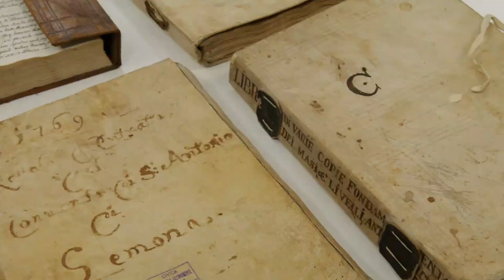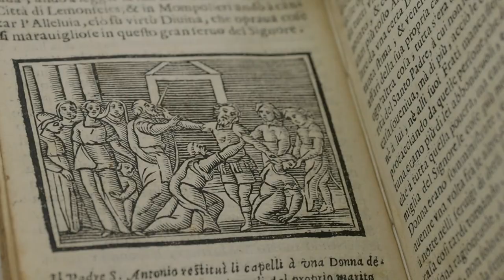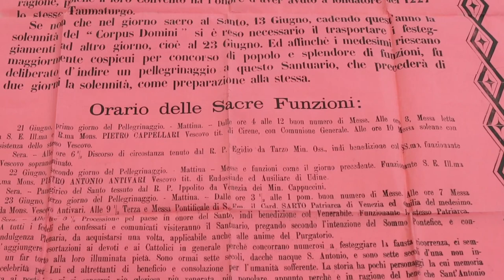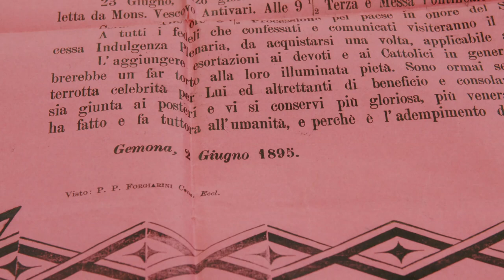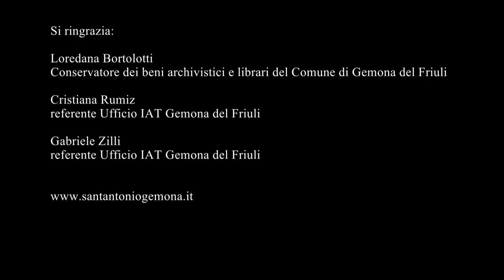SPIGOLATURE DALL'ARCHIVIO E DALLA BIBLIOTECA STORICA SU SANT'ANTONIO E SUL CONVENTO DI GEMONA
Prosegue il nostro viaggio alla scoperta del Santo di Padova. Oggi ci spostiamo presso la Civica Biblioteca Glemonense.

Un frammento di storia tra i tanti tesori conservati nell’ultracentenaria Civica Biblioteca Glemonense.
La conservatrice dott. Loredana Bortolotti ci accompagna sulle tracce dei documenti sul Santuario di Sant’Antonio e come nei cinegiornali d’epoca sulle note di stampa apparse per le celebrazioni a Gemona del settimo centenario della nascita del Santo nel 1895.